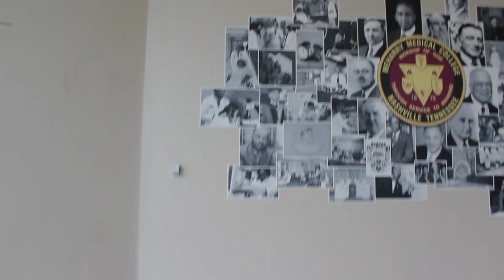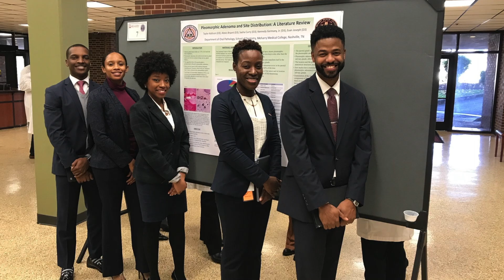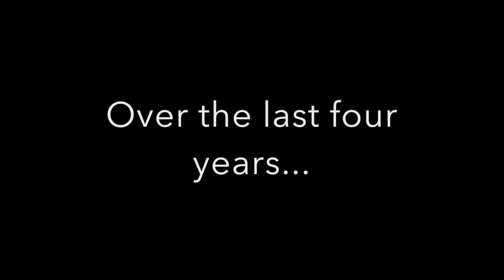Meharry Medical College Class of 2019- Carabelli Senior Tribute Video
Carabelli Senior Tribute video D4- Varsity Blues